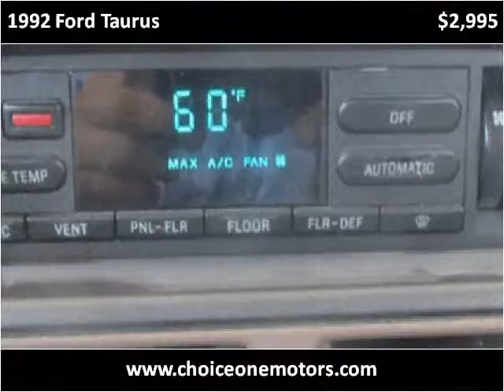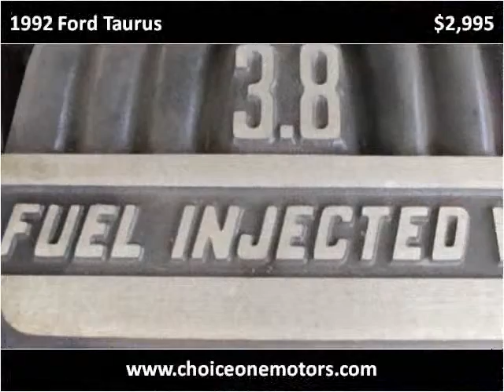1992 Ford Taurus Used Cars Westminster-Denver CO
This 1992 Ford Taurus is available from Choice One Motors.